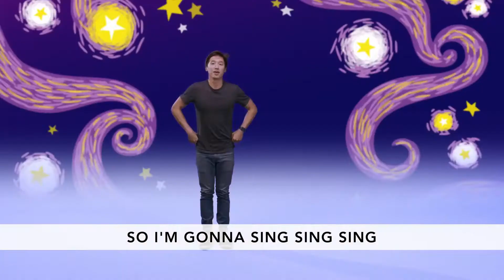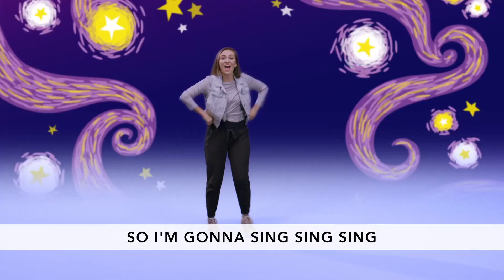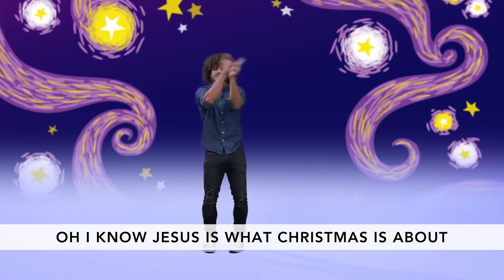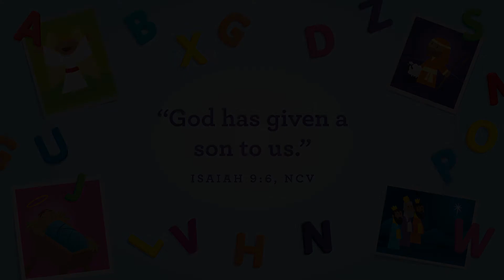DEC Week 3